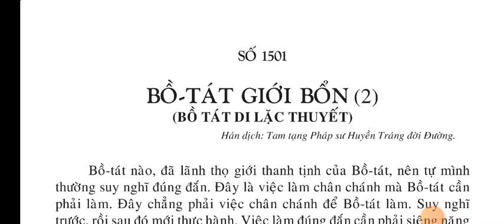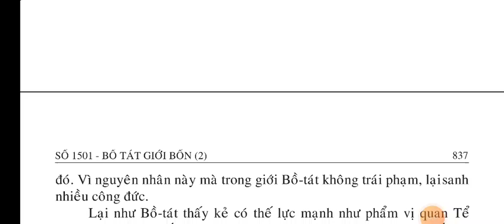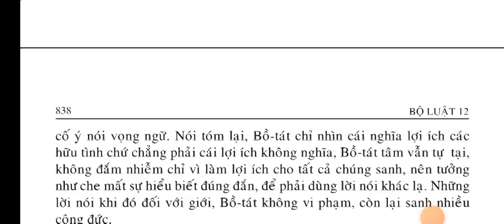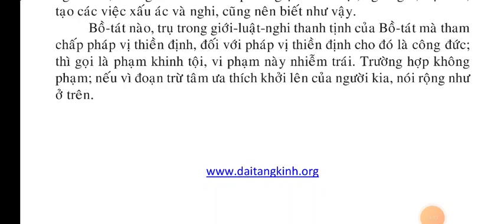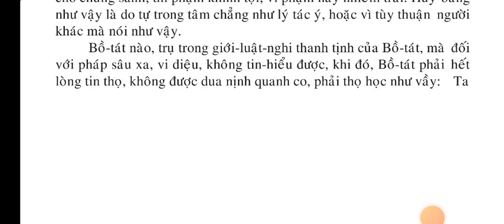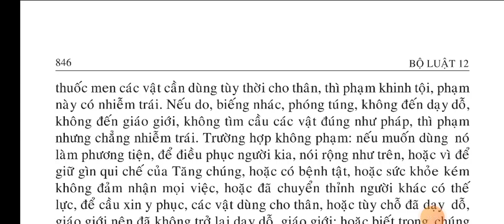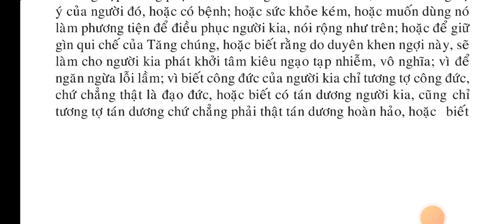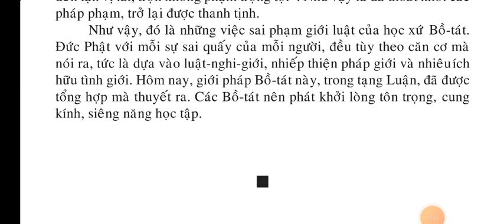Kinh Bồ Tát Giới Bổn